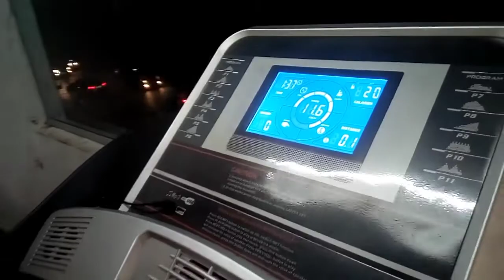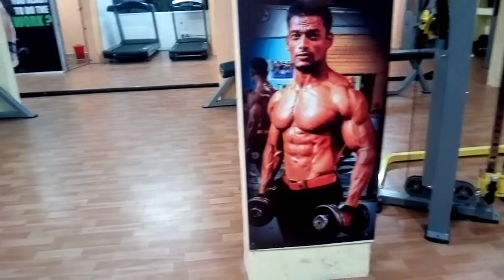BEST GORILLA TRIPOD WITH BLUTOOTH REMOTE | UNBOXING REVIEW | GORILLAPOD FOR CLOGGING IN HINDI